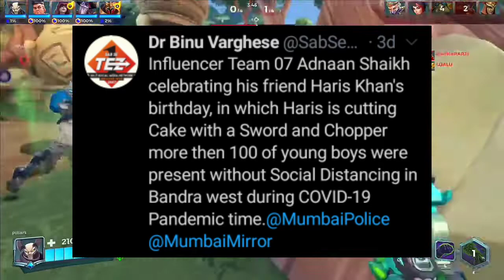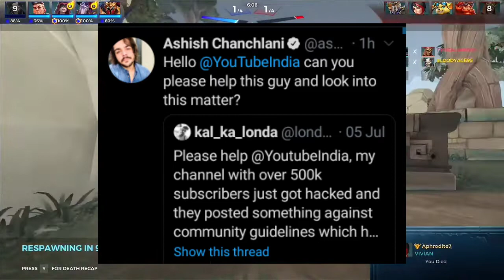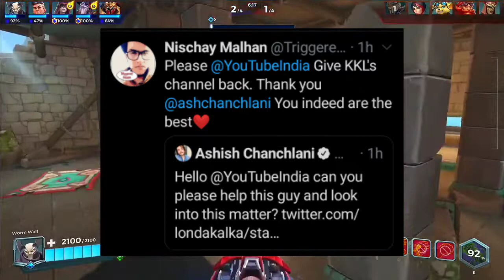YouTube soon be banned | Why Adnaan 07 Arrested? Gauravzone trolled | Harsh beniwal | MJO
Youtube soon be banned in Pakistan. Gauravzone trolled by Mohit chhikara and Gaurav Arora. Harsh beniwal new video. Make joke of new video. Ashish chanchlani on kal ka londa. Lakshay chaudhary reply to Rachit rojha. Why adnaan 07 arrested |

0:00 Welcome Back Guys
0:06 About Gauravzone
2:52 About Harsh Beniwal
3:14 About MJO
3:24 About Adnaan 07
4:19 About YouTube Ban
5:08 About Kal Ka Londa
6:09 About Lakshay Chaudhary
7:49 Thanks For Watching